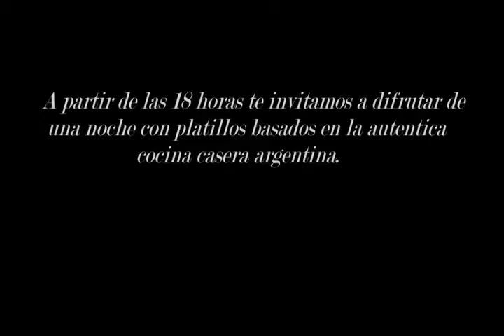Muestra punta brasas